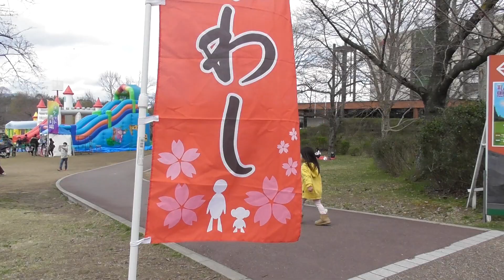【万博記念公園桜まつり2019】お花見会場散歩・日本さくら名所100選・大阪の桜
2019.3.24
万博記念公園桜まつりの様子です
まだソメイヨシノはつぼみの状態でした